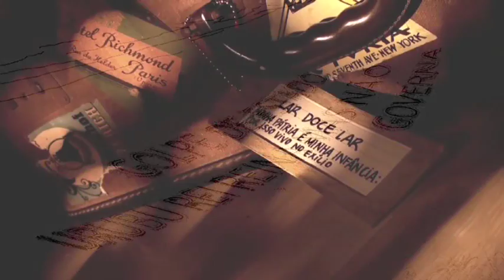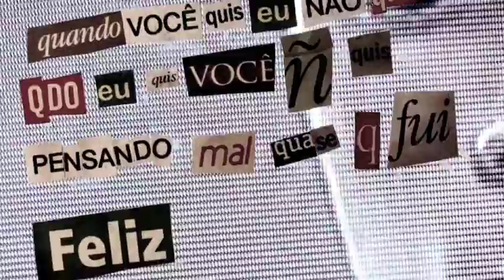Demo Cacaso by Zé Joaquim Salles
Alla fine degli anni Ottanta approda in Italia, destinato a diventare il suo paese di adozione. La sua carriera proseguirà da allora su due versanti paralleli al di quà e al di là dell'oceano. Il suo stile giunge a maturità nell'ambito della canzone d'autore e del jazz, attraverso collaborazioni importanti: in Brasile con Nelson Angelo, Sueli Costa, Danilo Caymmi, Jaques Morelenbaum, Nelson Motta, nel nostro paese con Fabrizio De Andrè -- registra le voci in portoghese di "Princesa" in "Anime Salve" -- e con il pianista Renato Sellani, con il quale dà vita ad un intenso sodalizio.
Nel suo eclettico percorso musicale Rosa esplora però anche generi come la lounge, con il progetto Batuk che firma "Cruzeiro do sul" (2006), ed il reggae, cui fa riferimento "Nega Rosa" (1996) e la collaborazione con i Pitura Freska.
Con "Baiana da Guanabara" (2006) e "Álbum de Retratos" (2009) ritrova però l'ispirazione più profonda, legata ai suoni e ai colori della sua terra. Nel 2009, esattamente vent'anni dopo la partenza dal Brasile, Rosa atterra a Rio de Janeiro per lo spettacolo "Cacaso -- Musica e Poesia", riannodando così i fili della memoria.